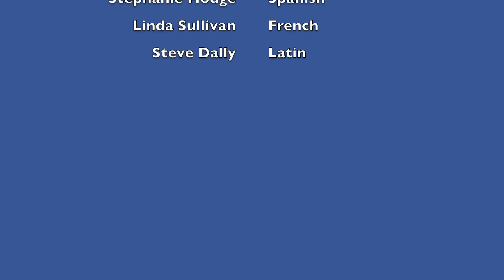Foreign Language Video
Still considering a language you want to take?
Here are some highlights of each language that is offered here at AMHS!